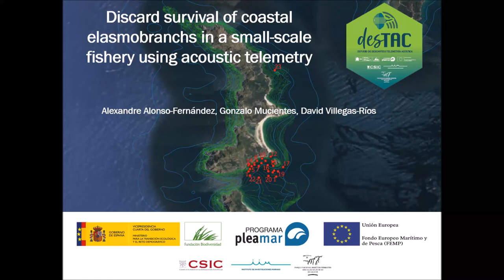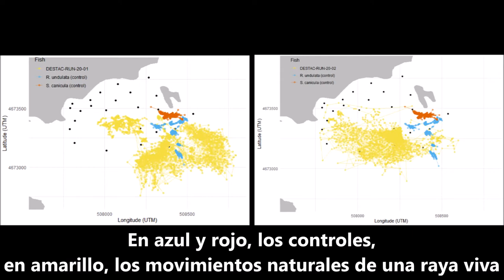Discard survival of coastal elasmobranchs in a small-scale fishery using acoustic telemetry